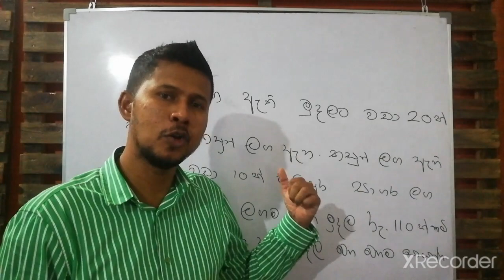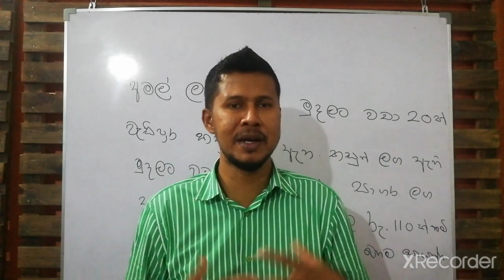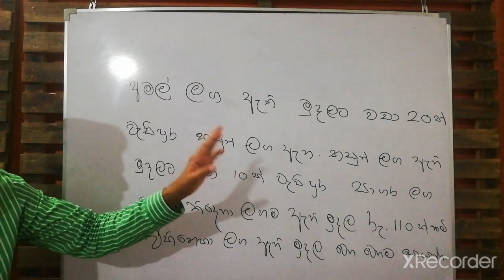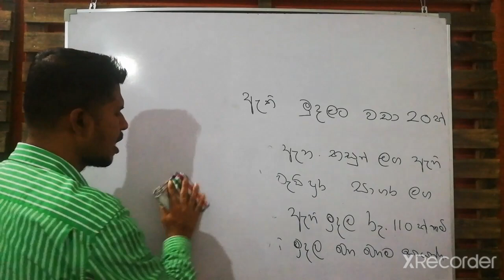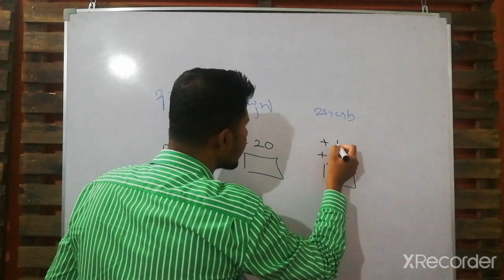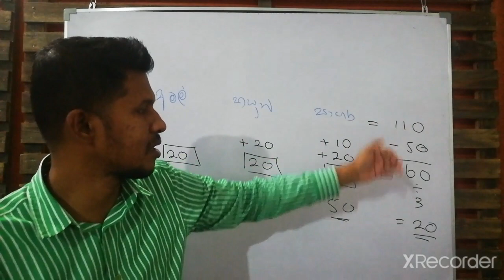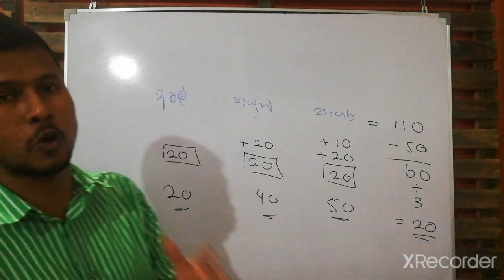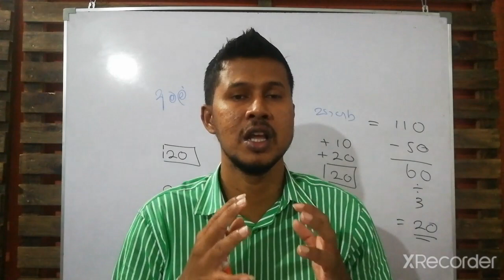ශිෂ්‍යත්ව ගණිත ගැටලු - Grade 5 Scholership Exam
ශිෂ්‍යත්ව ගණිත මිහිර - Kuma Sir සමුහය මගින් ලබා දෙන ගැටලු වලින් වැඩි දෙනකු විසින් පැහැදිලි කරදෙන මෙන් සදහන් කරන ගැටලු විසදන ආකාරය විඩියෝ වැඩ සටහනක් ලෙස...